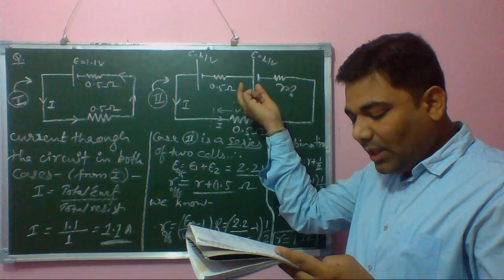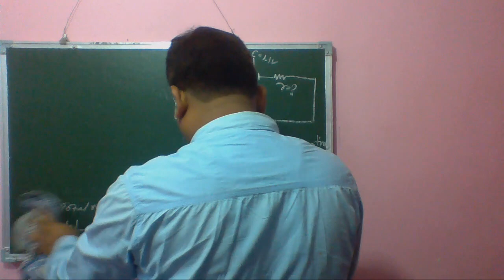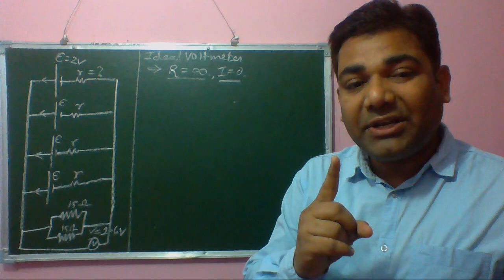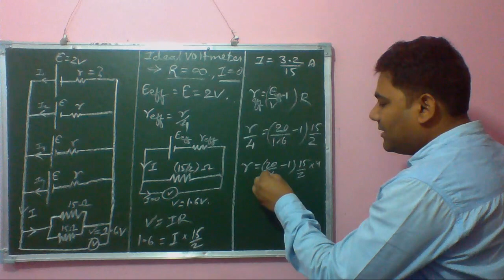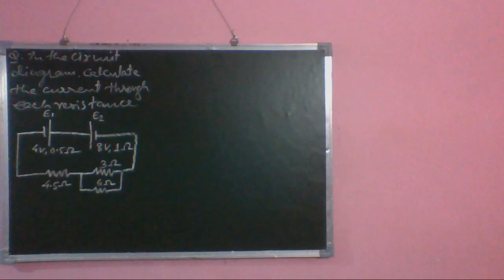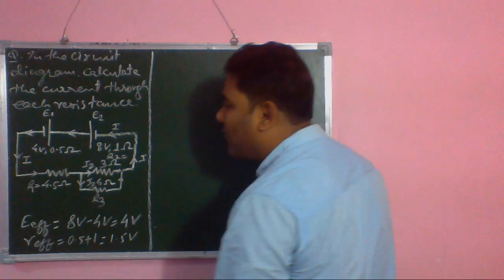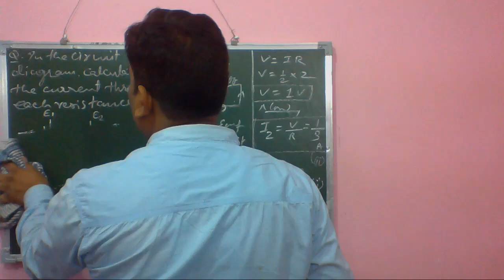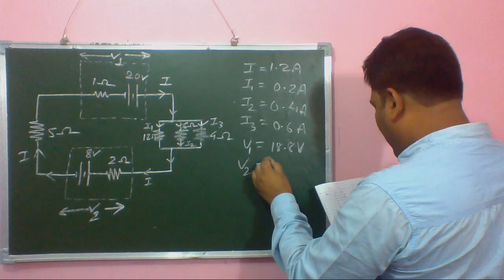current electricity part 8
This is a tutorial video for the students of class XII Physics covering the chapter Current Electricity and the topics - numericals based on combination of cells.